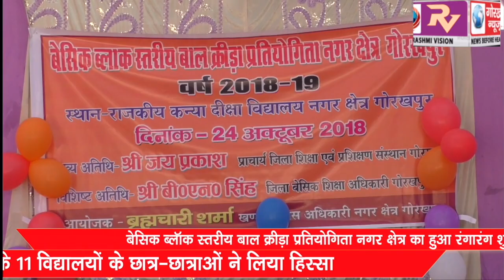बेसिक ब्लॉक स्तरीय बाल क्रीड़ा प्रतियोगिता नगर क्षेत्र का हुआ रंगारंग शुभारंभ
बेसिक ब्लॉक स्तरीय बाल क्रीड़ा प्रतियोगिता नगर क्षेत्र का हुआ रंगारंग शुभारंभ , नगर क्षेत्र के 11 विद्यालयों के छात्र-छात्राओं ने लिया हिस्सा।